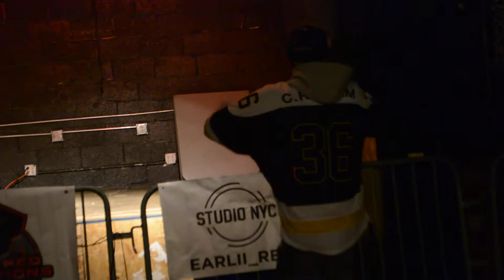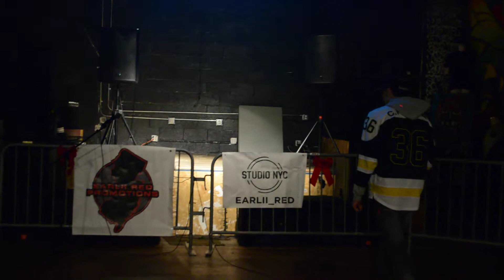Primal @The Cage Performance Start December 19th 2016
Live Performance From GHF's Own Primal @ The Cage In Newark NJ